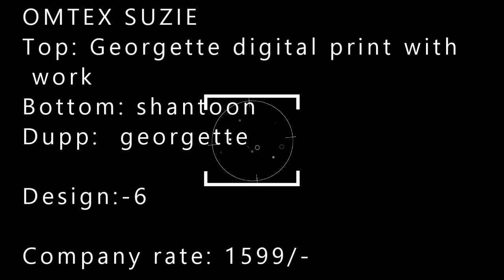OMTEX SUZIE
Top: Georgette digital print with work
Bottom: shantoon
Dupp:  georgette

Design:-6

Company rate: 1599/-